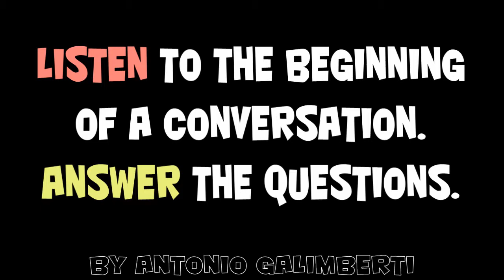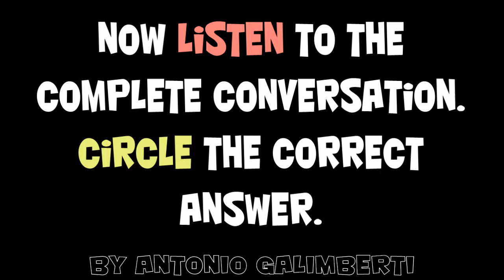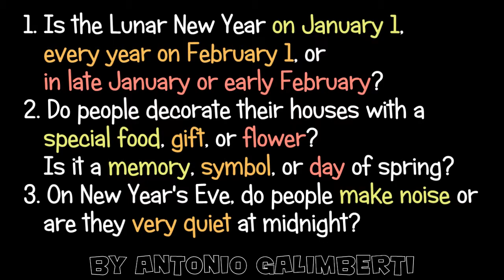B03 NT 8B LSTNNG